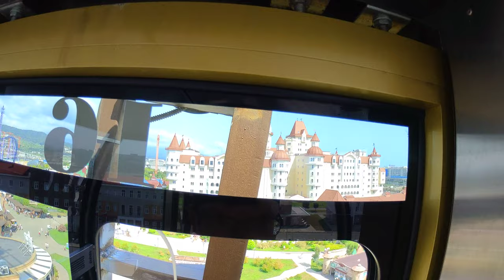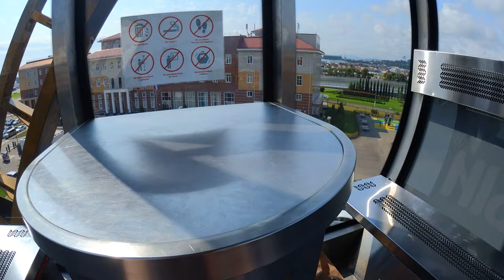Колесо обозрения в Сочи парке, вид из кабинки